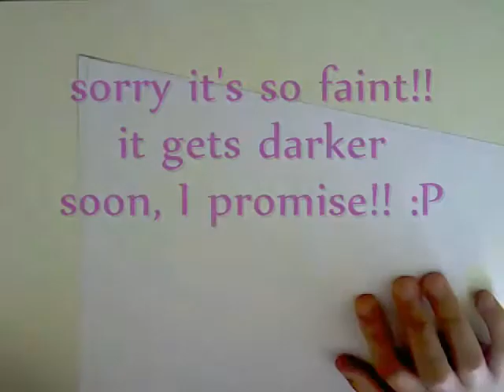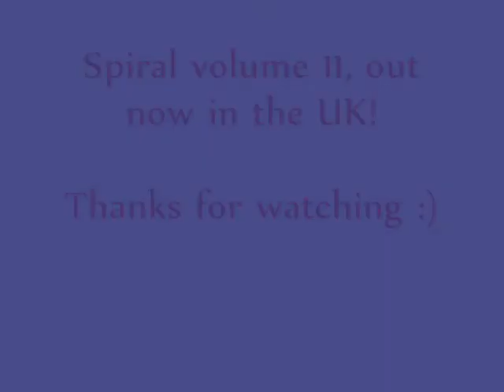me drawing Hiyono Yuizaki (from Spiral the Bonds of Reasoning)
Helloooo :-)
This is the first drawing I've done in a while! I hope you enjoy it and go read the Spiral series if you haven't! It's AMAZING! :D

(((((((((CYBERHUGS))))))))))))

PLEASE TWEET endcarvlogging !! TristopiaTV is trying to get it trending!